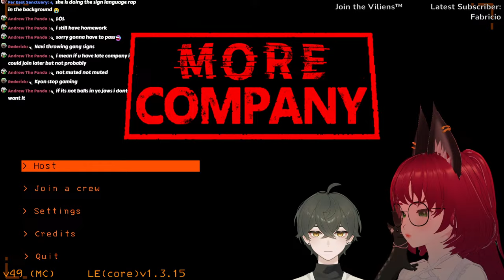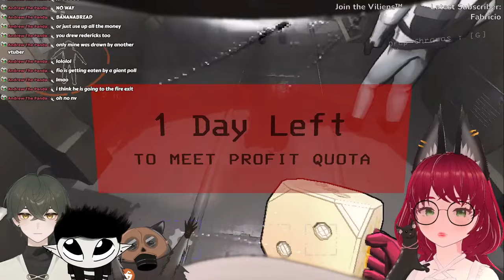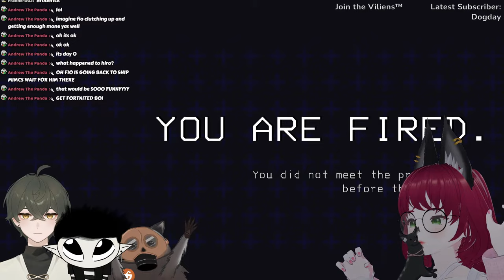Teaching the Ways of the COMPANY | Lethal Company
If you enjoyed this video, why don't you give it a like 🤭 It would help me a lot 🥺

💖Check out @HiroKazuki's channel and give him your support!💖

💿___MUSIC___🎧
– Background video is from - Calmed by Nature

⏱___TIME STAMPS___⏱
3:51 - Stream starts
1:43:29 - Break to set up mods
1:55:40 - Mod play starts
3:55:40 - End talk